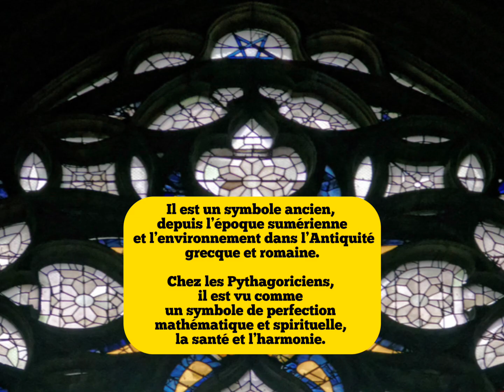Le Diable de l'église Saint Merry/Savez-vous quelle créature diabolique se cache à l'entrée d’église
La créature du portail

Lors de sa construction, les maîtres sculpteurs du XVIe siècle ont imaginé tout un bestiaire pour orner sa façade ouest. En revanche, son portail principal a été ajouté plus tard, entre 1841 et 1843, lors de la restauration de l’édifice. On peut ainsi y voir une drôle de créature, qui représenterait Baphomet ! Cette idole vénérée par les Templiers est sûrement présente sur la façade, car la maison principale de l’ordre religieux se trouvait à quelques mètres de là.paris arrondissement 4#eglisediable#baphomet